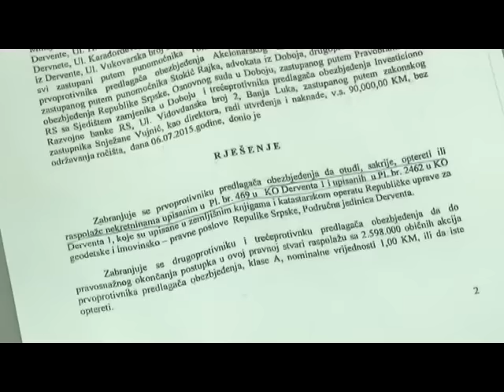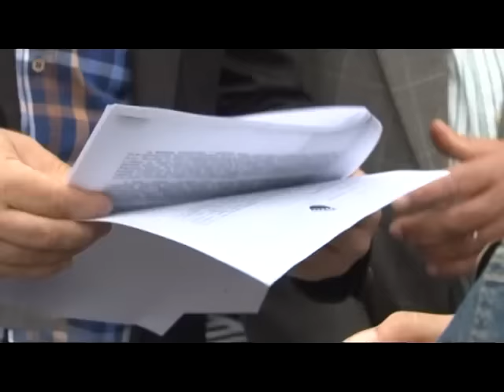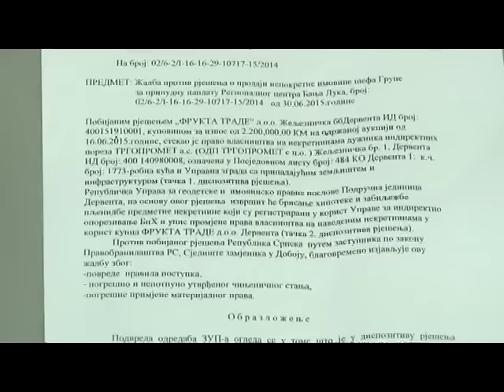TRGOPROMET: Radnici traže imovinu (10.09.2015.)